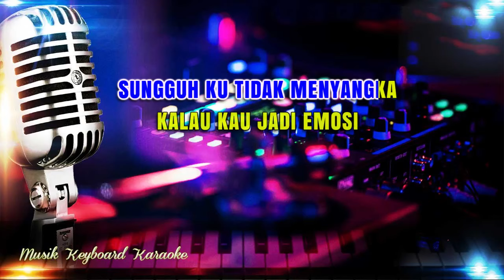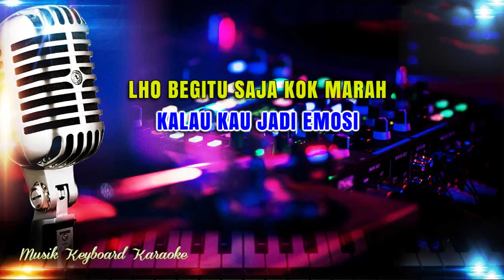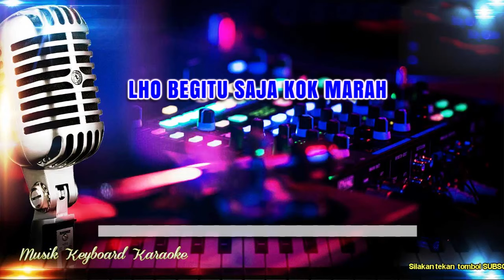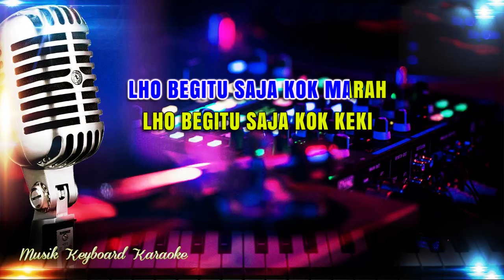Lho Kok Marah - Nada Pria Karaoke Tanpa Vokal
Karaoke Lirik Tanpa Vokal Lho Kok Marah Elvy Sukaesih - Nada Pria

Publisher
AdRev Publishing, PT HARMONI DWISELARAS PUBLISHERINDO